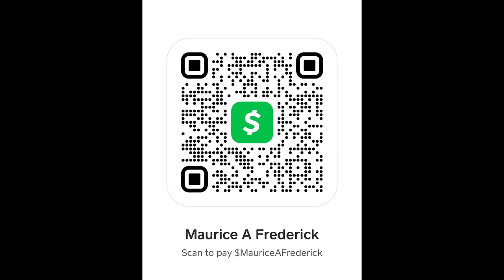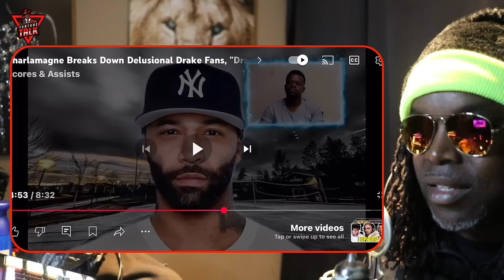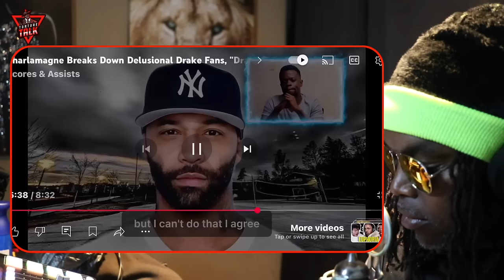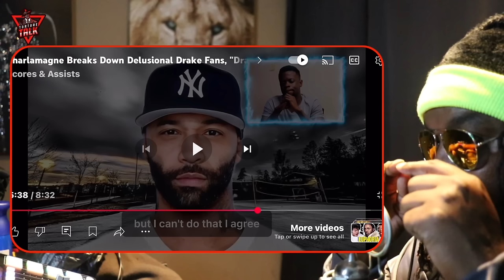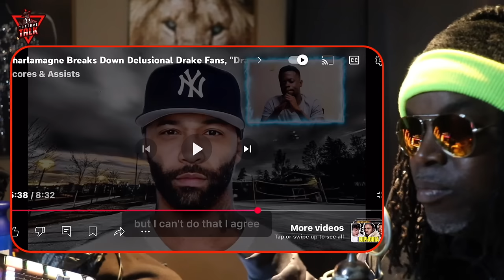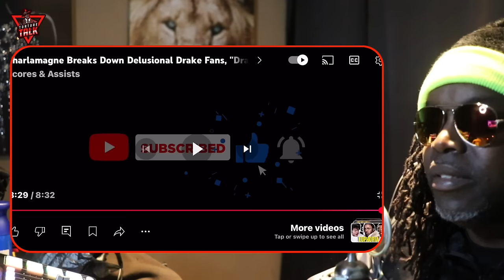⁠@joebuddentv GOES OFF ON ​⁠@jcole and says ​⁠@kendricklamar always WANTED SMOKE